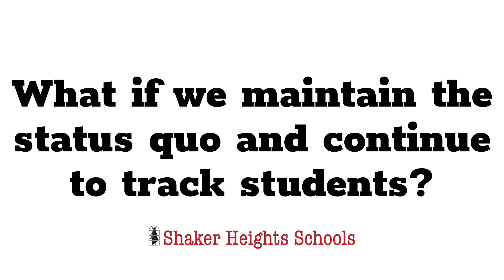Shaker Rising Video Project #2: Matt Simon, Coordinator, Innovative Center for Personalized Learning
In this second video of the Shaker Rising Video Project series, Matt Simon, Coordinator of the Innovative Center for Personalized Learning, answers the question: What if we maintain the status quo and continue to track students?